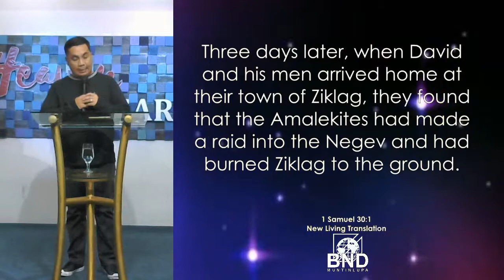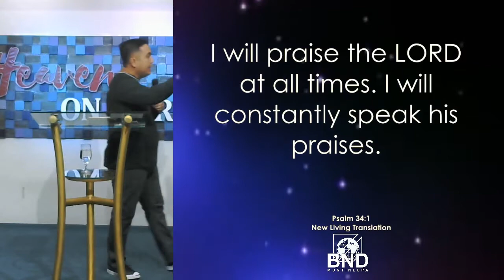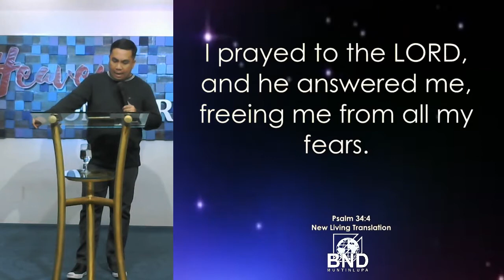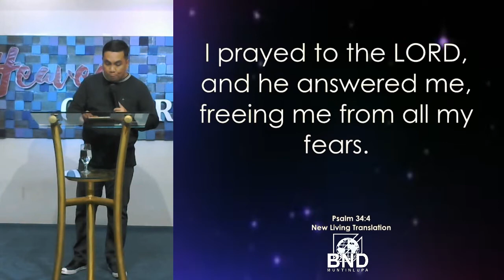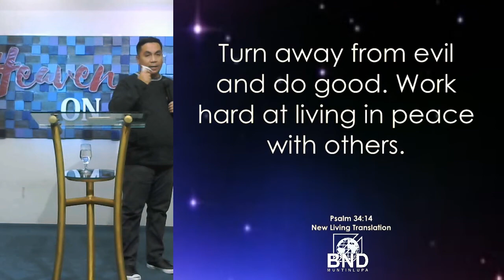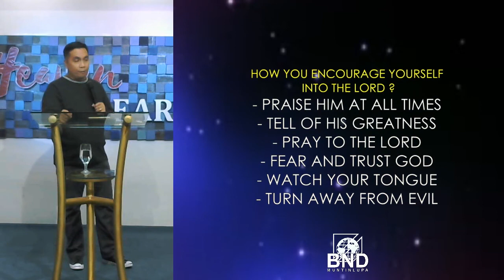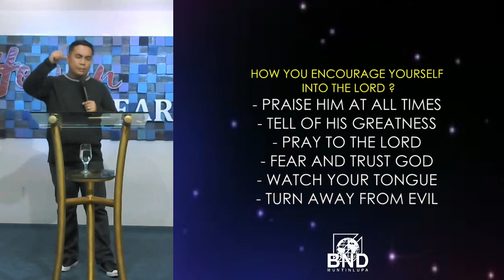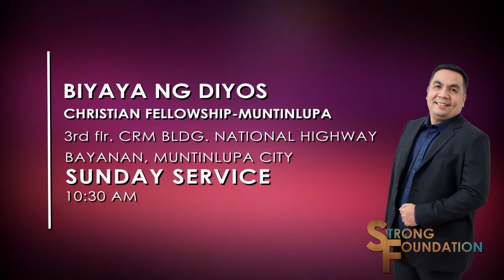ENCOURAGE YOURSELF IN THE LORD - Bro. Dexter Durante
Radio Ministry:
DWAD 1098kHz AM Band

Church Address:
Biyaya ng Diyos Christian Fellowship, 3rd Flr. CRM Bldg., National Highway,  Bayanan, Muntinlupa City (above Mercury Drug)

Biyaya ng Diyos Christian Fellowship - Muntinlupa

Be a partner of this ministry, send your love gift and support to:
BDO (Carmona Branch)